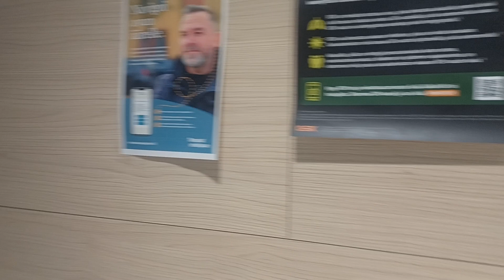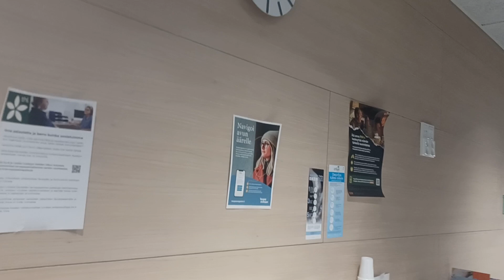це моя поліклініка прийшла до лікаря